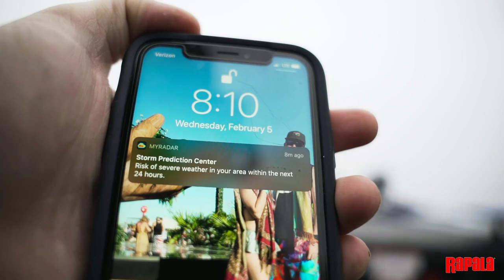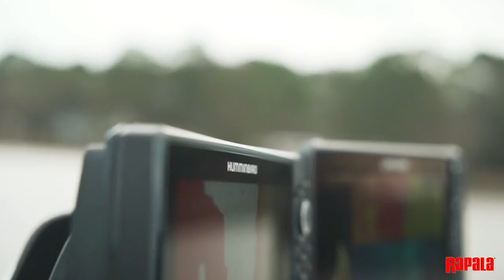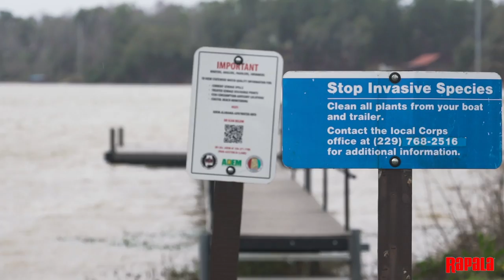Major League Fishing BPT Practice VLOG Stage 1 - Eufaula, Alabama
Practicing for stage 1 of the 2020 Major League Fishing Bass Pro Tour. Walter F George or Lake Eufala is located on the border of Alabama and Georgia and is home to numerous monster bass and monster alligators! Join me as I break the lake down and attempt to find the winning pattern.